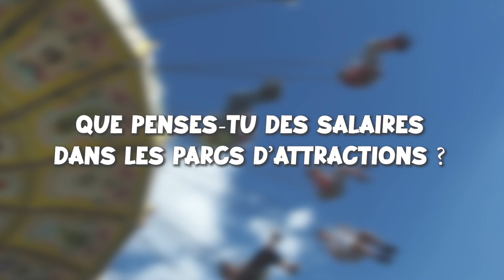JE RÉPONDS À TES QUESTIONS AUTOUR DES PARCS D'ATTRACTIONS ! (beaucoup de Parc Astérix)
Aujourd'hui je réponds à tes questions autour des parcs d'attractions et du Parc Astérix.

00:38 : Pourquoi le Parc Astérix ouvre pour les arbres de Noël (comité d'entreprise) et pas au public avant les vacances ?
03:23 : Les salaires dans les parcs d'attractions
08:23 : Pour le Parc Astérix n'ouvre pas un parc aquatique
09:45 : La sécurité du Parc Astérix
12:37 : Séjour au Parc Astérix avec un enfant

🎵 Compte Deezer du Lutécien avec des playlists de musiques de parcs d'attractions